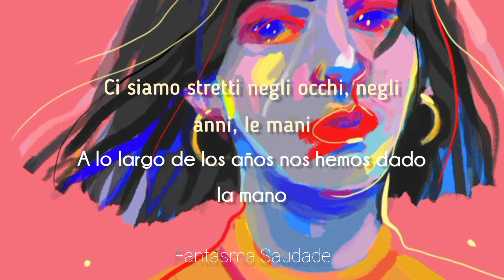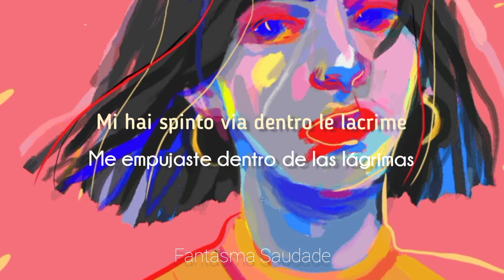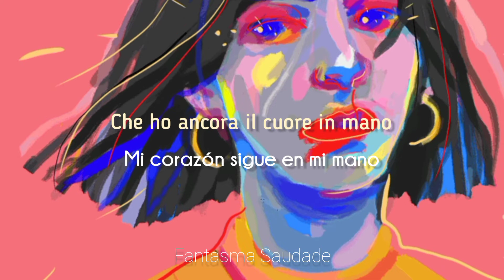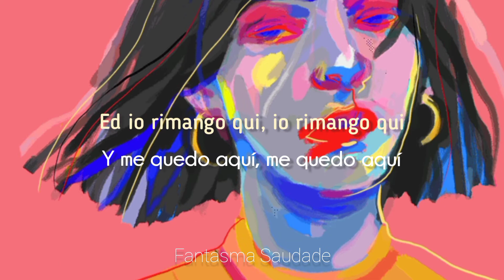Vertigine - Levante [Lyrics & Sub. Español]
ꕤ Pic: Holly Warburton
- Lyrics - ♫
Ho perso tutto, ho perso un po' di me
Su una strada irragionevole
Andare in giro a cercarmi negli altri
E non trovare un cuore assomigliarmi
Poi ho dato tutto, ho dato tutto a te
Senza gloria e senza remore
Ci siamo stretti negli occhi, negli anni, le mani
Perché non sei qui a tenermi?
Che io non so più ridere
'Ché tu mi manchi più di me
Ed io rimango qui, io rimango qui
Che ho ancora il cuore in mano
Prendetene e mangiatene tutti
Sì, dai tutti, esageriamo
Ho fatto un tuffo, che vertigine
Mi hai spinto via dentro le lacrime
Un vuoto al petto, la vetta, l'asfalto
Mani in alto, le parole sono armi
E mi scappa da ridere
Io rimango qui, io rimango qui
Che non ho ancora paura
Di dare via la pelle, vivere come stelle, vivere per me
Con questo cuore in mano
Lasciatemene un grammo
Il resto è vostro, però non esageriamo

Vertigine (feat. Altarboy) (From Netflix Original Series Baby 3) · Levante · Altarboy

Vertigine (feat. Altarboy) (From Netflix Original Series Baby 3)

"𝘘𝘶𝘢𝘯𝘥𝘰 𝘴𝘦 𝘰𝘶𝘷𝘦 𝘣𝘰𝘢 𝘮ú𝘴𝘪𝘤𝘢 𝘧𝘪𝘤𝘢-𝘴𝘦 𝘤𝘰𝘮 𝘴𝘢𝘶𝘥𝘢𝘥𝘦 𝘥𝘦 𝘢𝘭𝘨𝘰 𝘲𝘶𝘦 𝘯𝘶𝘯𝘤𝘢 𝘴𝘦 𝘵𝘦𝘷𝘦 𝘦 𝘯𝘶𝘯𝘤𝘢 𝘴𝘦 𝘵𝘦𝘳á..." – sᴀᴍᴜᴇʟ ʜᴏᴡᴇ. ༄